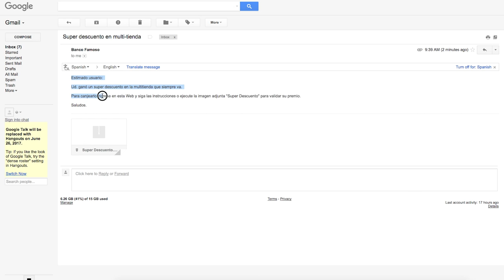OMG! Express: Consejos básicos para protegerte del Ransomware (WannaCry)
Dolores de cabeza en todo el mundo ha provocado WannaCry (a.k.a WannaCrypt) el Ransomware que rapta tu información en sistemas operativos Windows. ¿Cómo puedes protegerte de un Ransomware como este? Te lo contamos en este EXPRESS.